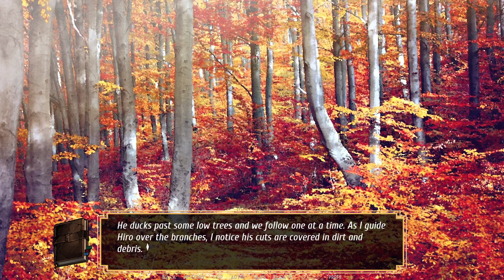Burrows - Part 33 (Hiro) [Attempts 2 Play]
I wish we could stay like this forever.